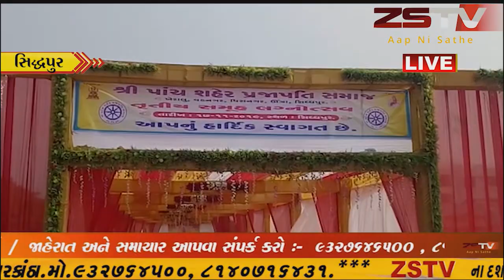સિદ્ધપુર પોચ શહેર પ્રજાપતિ સમાજ દ્વારા સિદ્ધપુર ગોકુળ યુનિવર્સિટી મા સમૂહલગ્નોત્સવ યોજાયો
સિદ્ધપુર